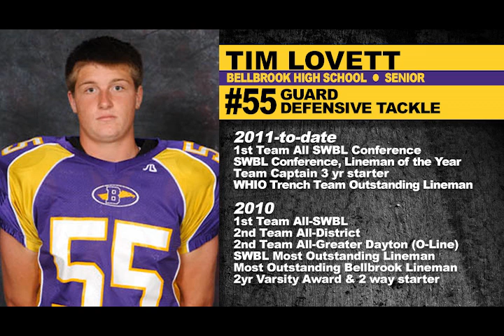Tim Lovett 2011 Bellbrook Football Highlights Offensive Lineman